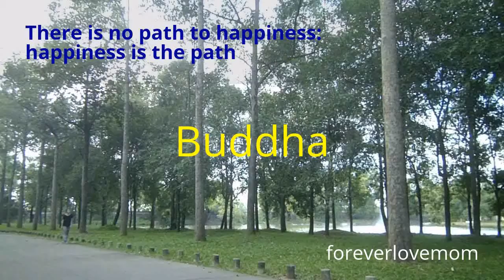There is no path to happiness: happiness is the path.